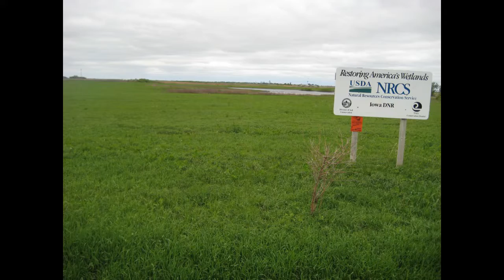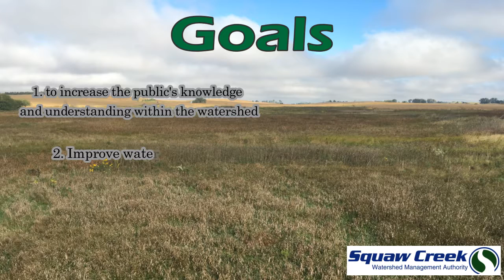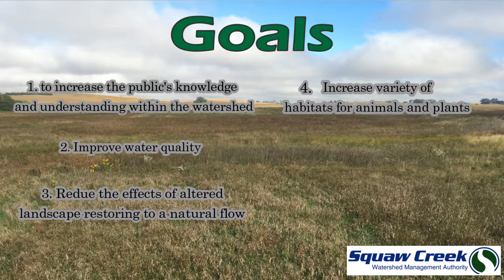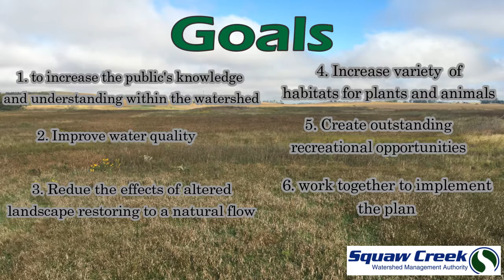What's the plan for the Squaw Creek Watershed?